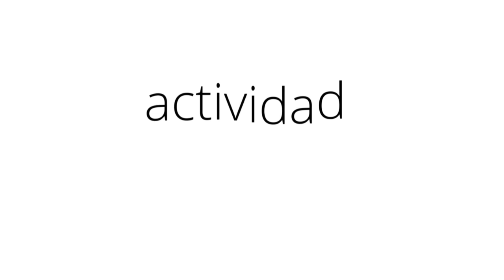Jordi Mora / Clase magistral Beethoven / Sonata 24 op. 78 / Julián Krause, piano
Clase magistral Beethoven, a cargo del director de orquesta y pedagogo catalán Jordi Mora (desde Barcelona)

Viernes 15 julio 2022

Repertorio:
Sonata para piano nº 24, op. 78
1º mov. Adagio cantabile - Allegro ma non troppo

Alumno: Julián Krause (desde Buenos Aires)

Actividad en línea, organizada por Centro de Estudios Pianísticos - CEP y Conservatorio Superior de Música "Manuel de Falla" de Buenos Aires / Proyecto pedagógico "Argentina 2022"